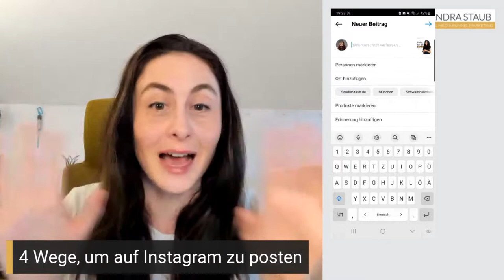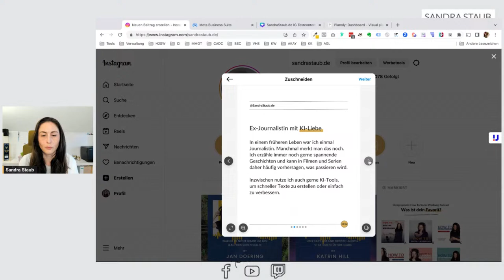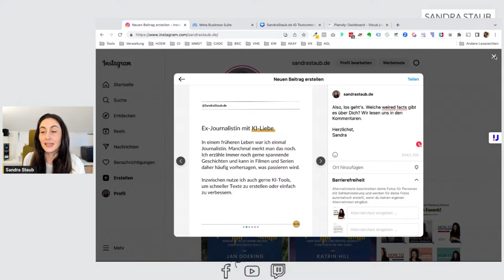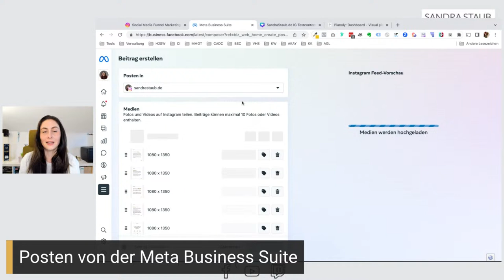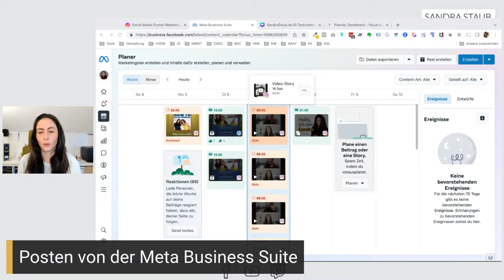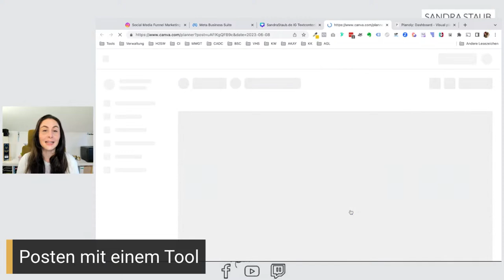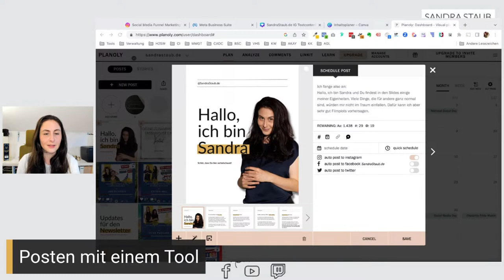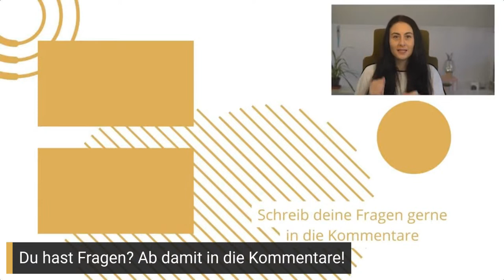4 Wege, um auf Instagram zu Posten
Entdecke die Geheimnisse hinter Instagram-Bildern und -Videos! Ich enthülle die besten Methoden, um Inhalte auf deinem Instagram-Profil zu teilen. Erfahre alles über die Vor- und Nachteile verschiedener Posting-Optionen und erhalte wertvolle Tipps für regelmäßige Veröffentlichungen. Verpasse nicht die Chance, live dabei zu sein und uns deine Fragen direkt zu stellen!

Herzliche Grüße
Sandra

Helferlein, ohne die mein Business nicht möglich wäre:

👩‍💻 Das Portal, über das ich meine persönliche virtuelle Assistentin gefunden habe: My VPA